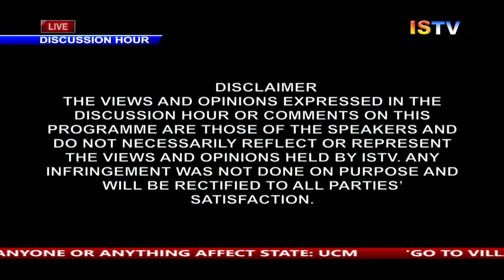DISCUSSION HOUR 27 June 2018[ TOPIC: DRUG ABUSE]